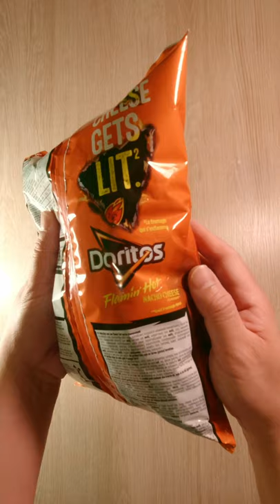NEW Doritos Flamin' Hot Nacho Cheese Unboxing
Unboxing and unwrapping this new Doritos Flamin' Hot Nacho Cheese crunchy corn chips. Available now in supermarkets across France.